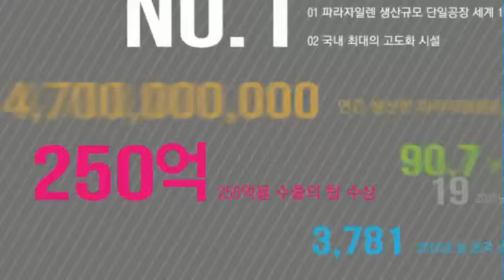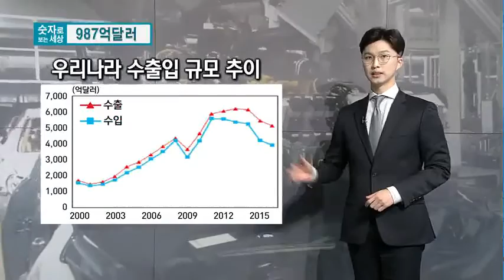[숫자로 보는 세상] 작년 경상수지 987억달러 흑자...문제는 '불황형'